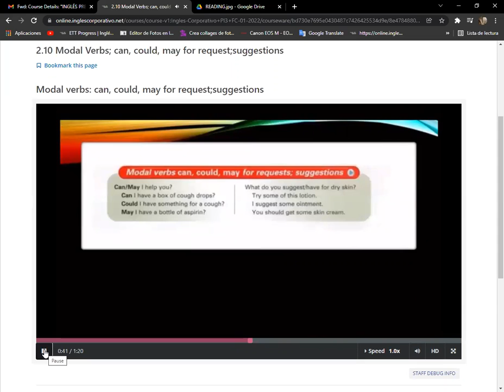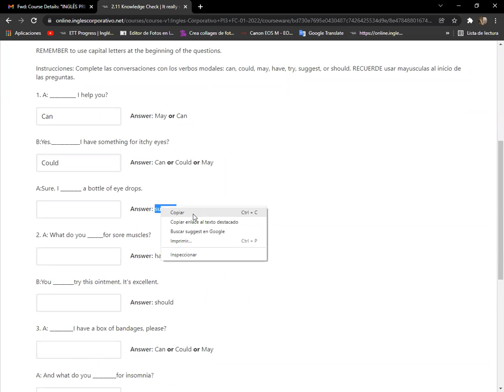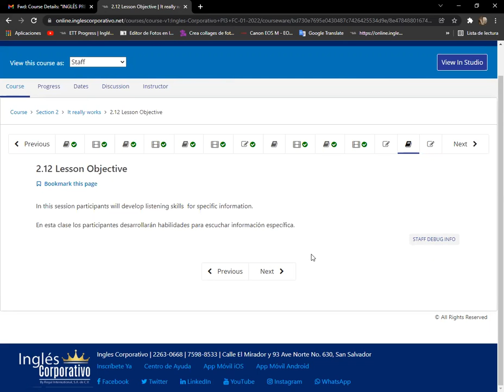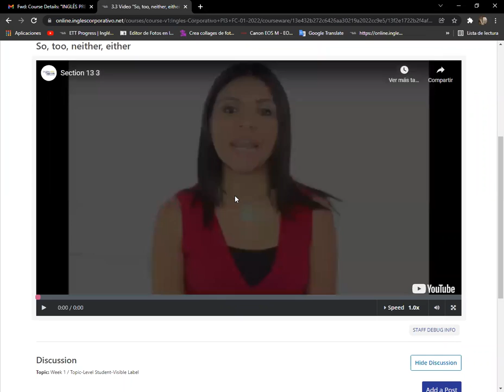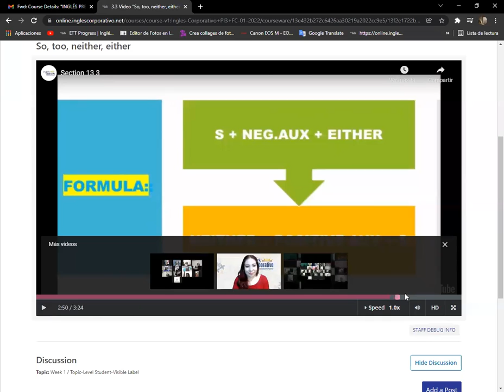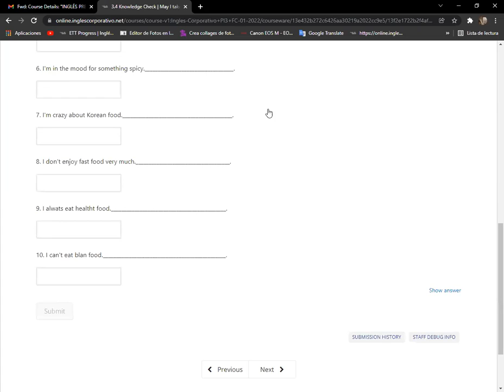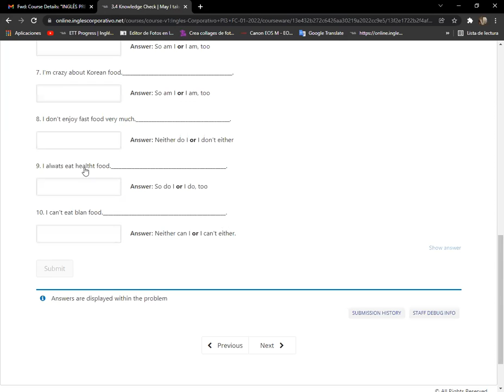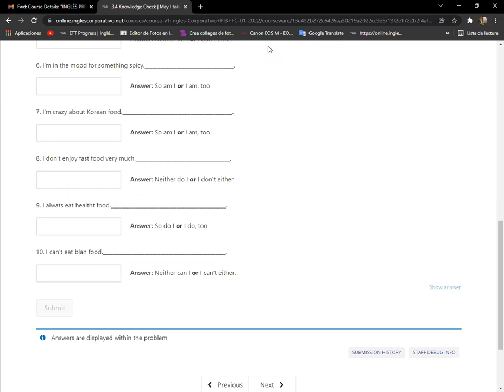Ingles Corporativo-Day 8 Uses of conditionals